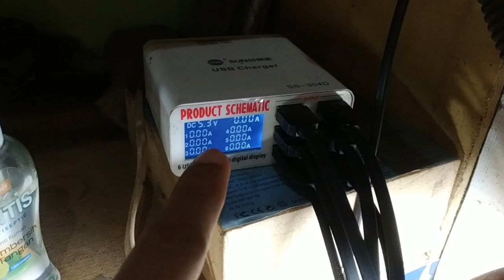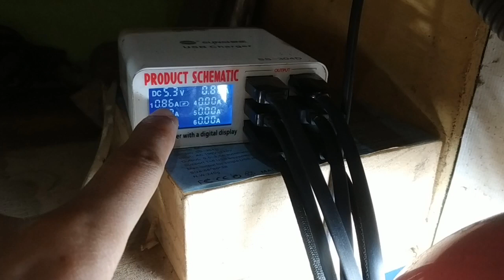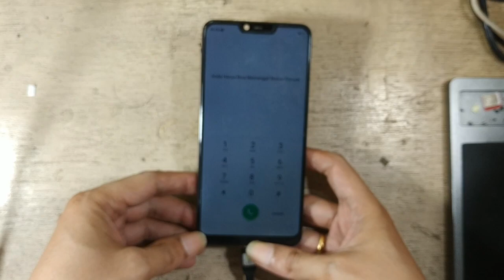Oppo A3S | CPH1803 | Fake Charging | Pengisian Palsu